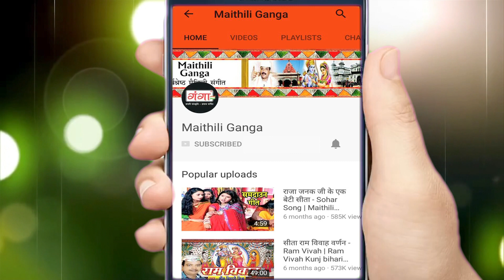Maithili song - छै बाग में भँवरा यौ - 2019का मैथिली गीत - Shikha Jha,Ashu Jha and Prakash Jha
Maithili Ganga presents HIT Maithili Video Songs Maithili song - छै बाग में भँवरा यौ -  2019का मैथिली गीत - Shikha Jha,Ashu Jha and Prakash Jha

for latest updates of new Hit Maithili Songs Maithili song - छै बाग में भँवरा यौ - 2019का मैथिली गीत - Shikha Jha,Ashu Jha and Prakash Jha

Album – Chai Bagh mei Bhanwra Yo
Singer – Shikha Jha and Ashu Jha
Lyrics And Music - Prakash Jha
Producer -  Mithila Prakashotsav